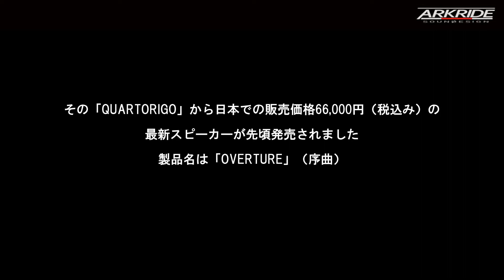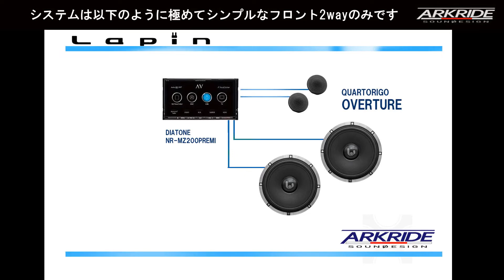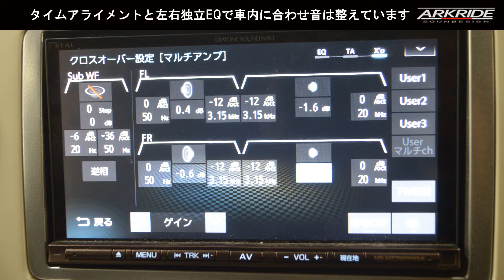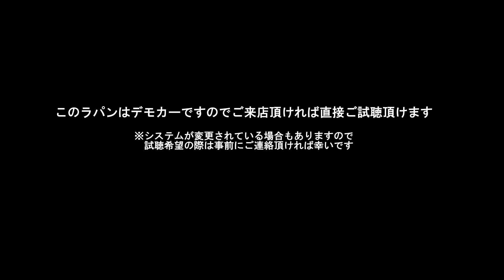【2022年イタリア最新スピーカーを聴く②】 QUARTORIGO 「OVERTURE」 アークライドデモカー ラパン 試聴動画 Blood Red Rain Astrix Rmx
アークライド デモカー　スズキ ラパン
2022年3月収録
試聴曲：Blood Red Rain Astrix Rmx

先頃発売されたばかりの税別定価6万円のイタリアスピーカー
QUARTORIGOの「OVERTURE」

当店のデモカーに装着し　その再生音を収録いたしました

【この試聴動画のオーディオシステム】
【ヘッドユニット】　　　DIATONEサウンドナビ　NR-MZ200PREMI
【パワーアンプ】　　　　無し
【スピーカー】　　　　　QUARTORIGO　　　　OVERTURE
【パワードウーファー】　使用しておりません
※デッドニング施行しています